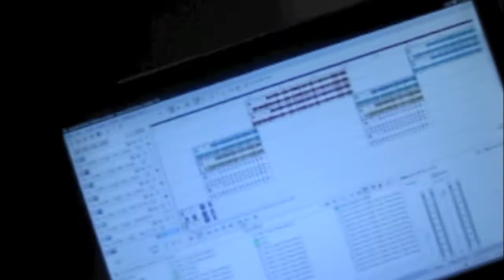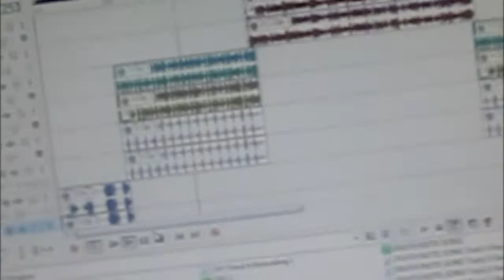IN MY STUDIO DYE CRY RECORDING SESSION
BUY THE EVIL INSIDE ME NOW CD OR MP3